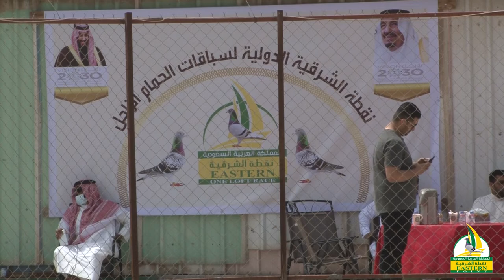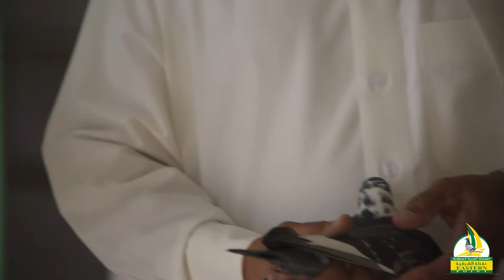الفائزين في سباق النهائي للحمام الزاجل بنقطة الشرقية موسم 2021 2022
Winners of the final race for carrier pigeons in Al Sharqiah Point, season 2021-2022